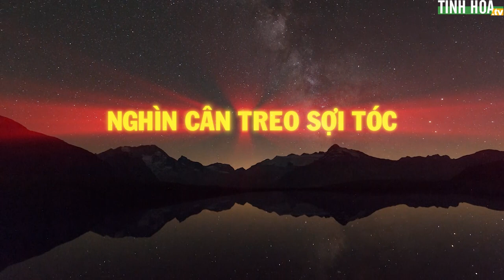Phong vân mạn đàm #4: Nghìn cân treo sợi tóc - Tinh Hoa TV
Trời có gió mây khó đoán, người có phúc họa khó lường, lịch sử có những lúc giống như một con tàu đi giữa biển lớn, chỉ một trận gió bất ngờ đã có thể thay đổi hoàn toàn hướng đi của nó. Đời người đôi khi chỉ gặp một sự việc ngẫu nhiên mà vận mệnh xoay đổi chẳng ai ngờ.